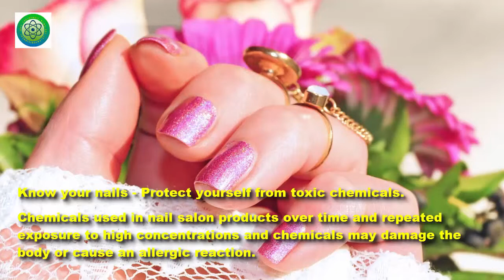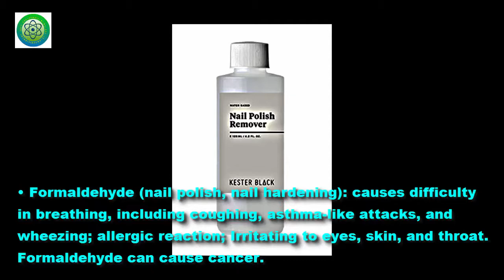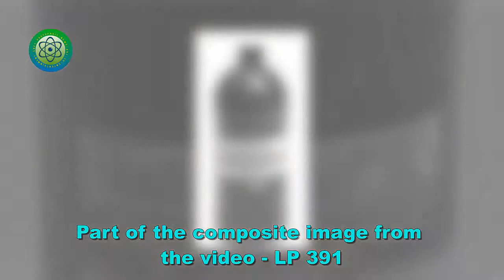Know your nails - Protect yourself from toxic chemicals - LP 391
Chemicals used in nail salon products over time and repeated exposure to high concentrations and chemicals may damage the body or cause an allergic reaction. And what you should know is that each person has different reactions to these chemicals. Nail products, such as polishes, nail polishes, nail cleaners, and artificial nail liquids, can contain a lot of chemicals.
You should know some toxic chemicals, which products they can be in, and how they can affect your body:
• Acetone (nail polish remover): causes headaches, dizziness; and
Irritating to eyes, skin, and throat.
• Acetonitrile (nail glue remover): irritates the nose and throat; shortness of breath; nausea; vomiting; weakness and exhaustion.
• Butyl acetate (nail polish, nail polish remover): causes headaches and Irritating to eyes, skin, nose, mouth, and throat.
• Dibutyl phthalate (DBP) (nail polish): causes nausea and difficulty  bear eyes, skin, nose, mouth, and throat. Long-term contact with high concentrations can cause many other serious effects.
• Ethyl acetate (nail polish, nail polish remover, nail glue): irritating to eyes, stomach, skin, nose, mouth and throat; High concentrations may cause dizziness.
• Ethyl methacrylate (EMA) (artificial nail liquid): causes asthma; irritating eyes, skin, nose, and mouth; mind is hard to concentrate. Exposure during pregnancy can affect the child.
• Formaldehyde (nail polish, nail hardening): causes difficulty in breathing, including coughing, asthma-like attacks, and wheezing; allergic reaction; Irritating to eyes, skin, and throat. Formaldehyde can cause cancer.
• Isopropyl acetate (nail polish, nail polish remover): drowsiness, and discomfort in the eyes, nose and throat.
• Methacrylic acid is a nail primer: causes skin burns and irritated eyes, skin, nose, mouth, and throat. At high concentrations, this chemical can cause breathing difficulties.
• Methyl methacrylate or MMA, is an artificial nail product, banned from use in many states. It causes asthma, eye, skin, nose, and mouth discomfort; difficult mind focused; The nose does not distinguish odor.
• Toluene is in nail polish, nail glue. It causes dry or cracked skin, headache, dizziness and numbness; causes discomfort in the eyes, nose, throat, and lungs; damage the liver and kidneys; and harm the fetus during pregnancy.
Note : Pictures is in this video.
Thanks pictures from pixabay (some plate)/ free pictures and other pictures.
This is a video compilation.
Thanks
Lucy protopnail channel – Part : News should know